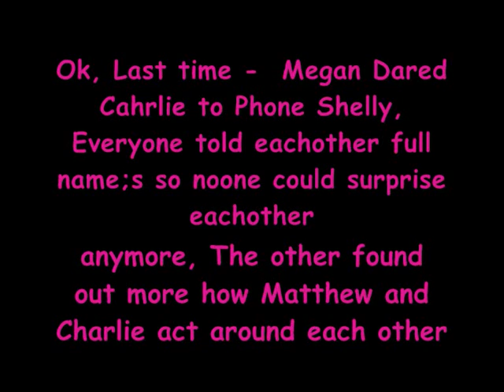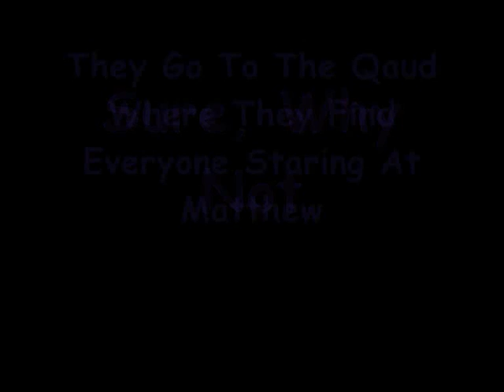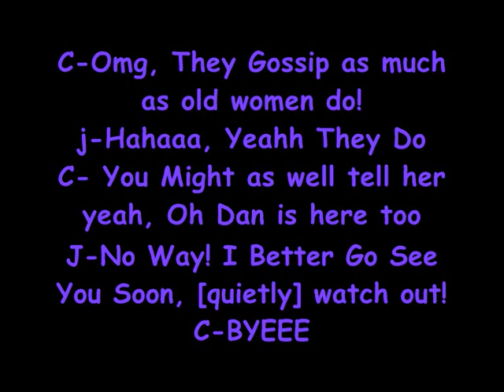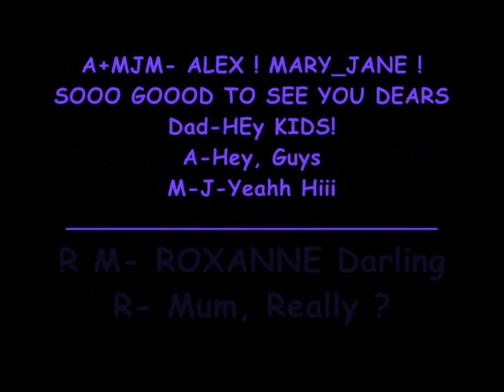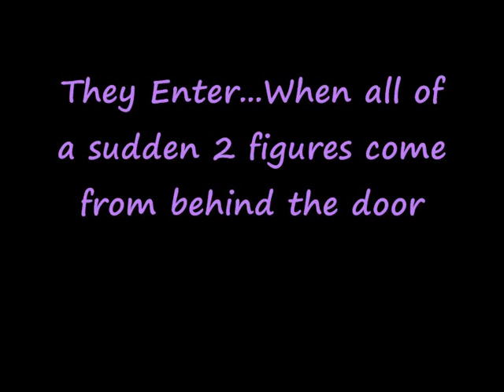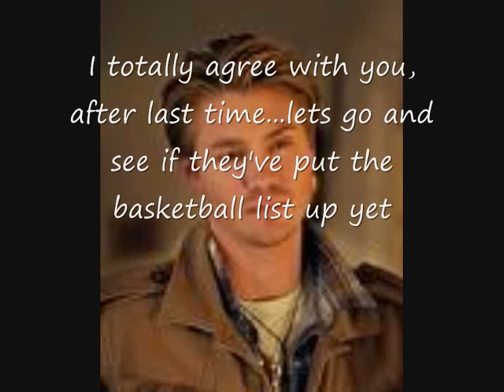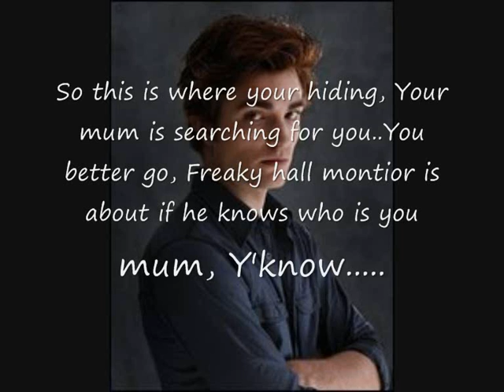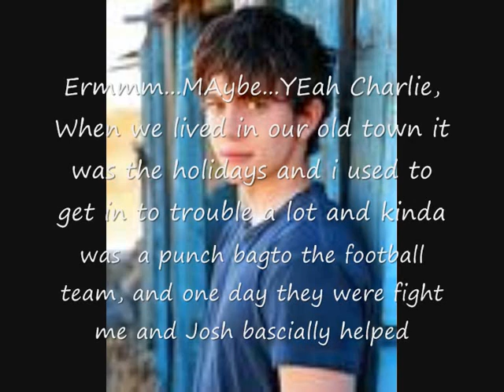Treeside #10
Thanks for commetns and subers :)